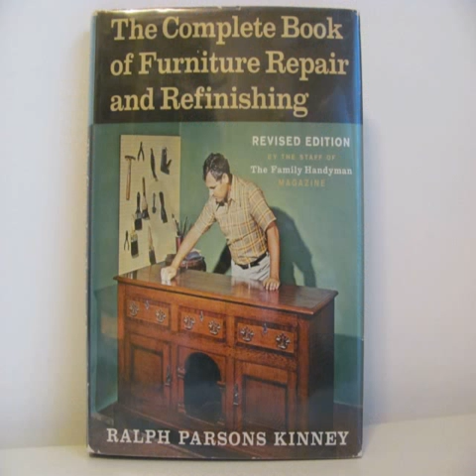diy furniture repair